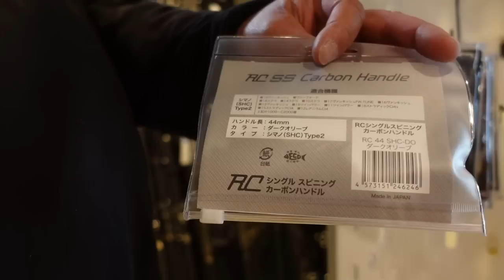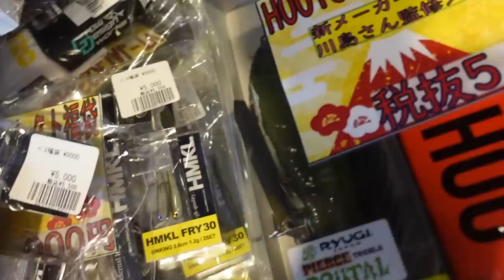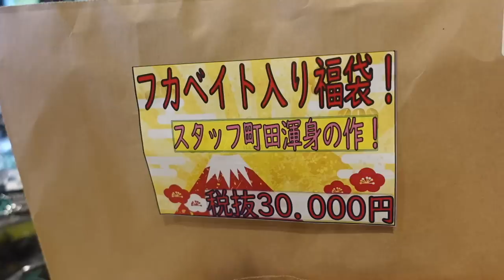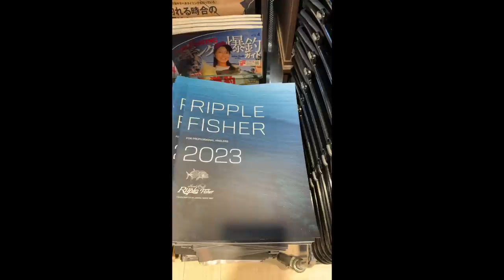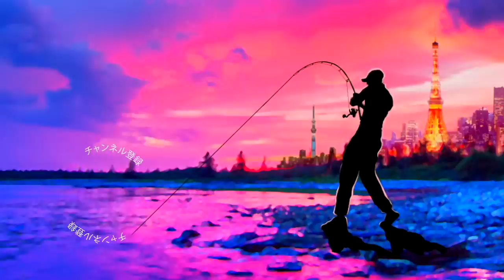【バス釣り】お正月！マニアックスの初売りが危険にヤバ過ぎる【お得過ぎる】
バス釣り！お正月！マニアックスの初売りが危険にヤバ過ぎる！お得過ぎるって事で元旦の初売りに行って来ましたよ〜名物の内容が良過ぎる福袋から色々な目玉商品まで楽しめました〜

55アップしか釣れない！デプス「コードネームバス」に巨大バスが襲い掛かる衝撃映像